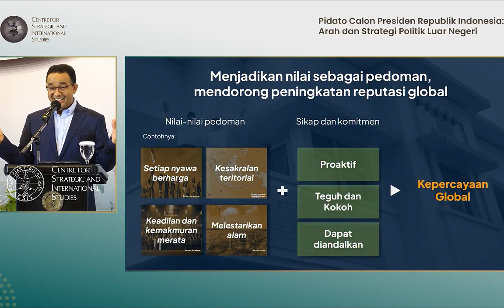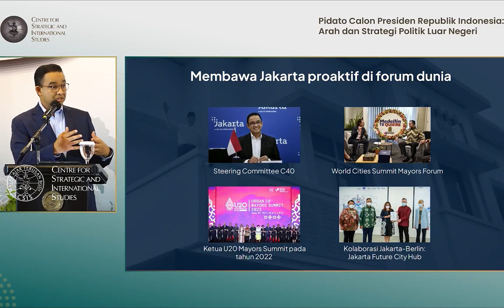Jakarta Proaktif di Forum Dunia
Pidato Calon Presiden Republik Indonesia Anies Baswedan: Arah dan Strategi Politik Luar Negeri, Center for Strategic and International Studies (CSIS), 8 November 2023.